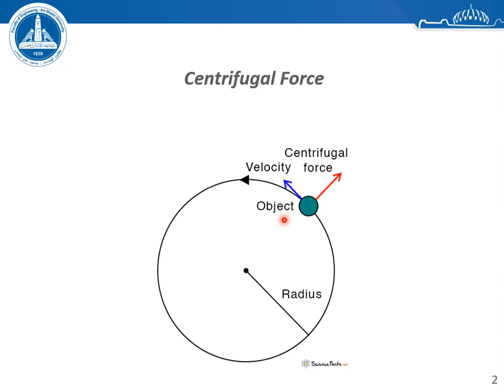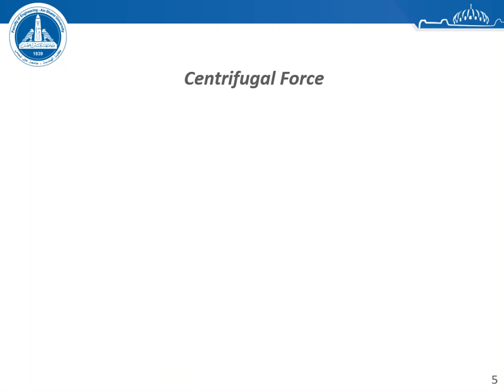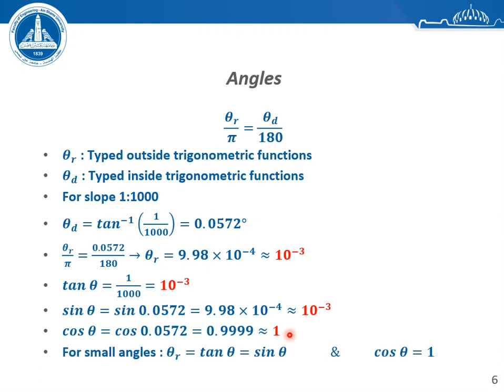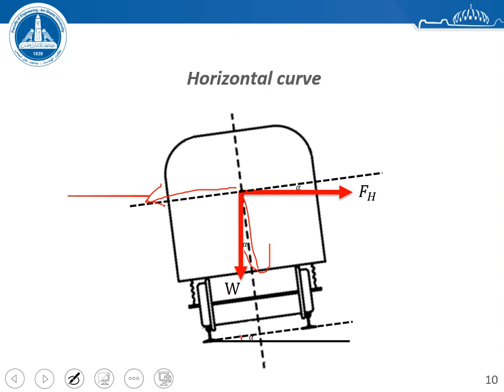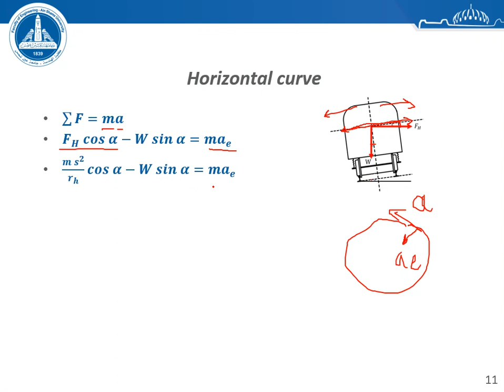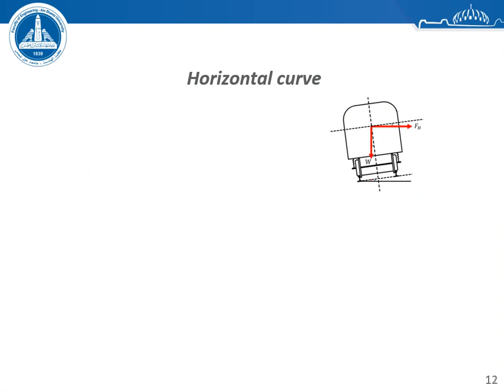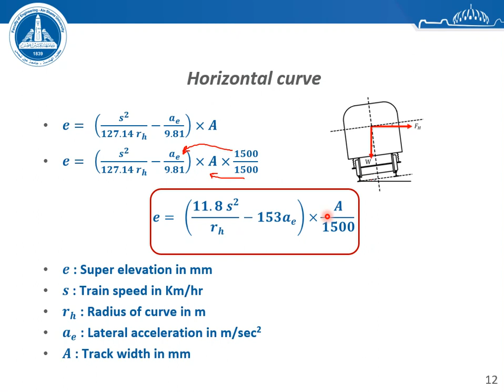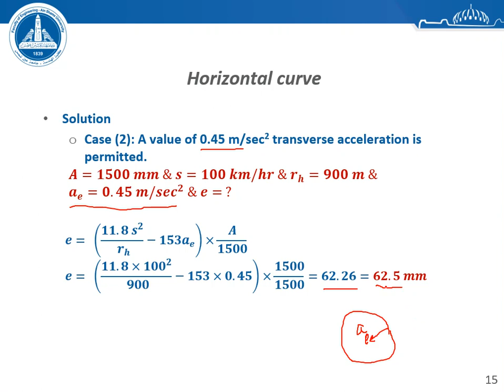Horizontal Curves for Railway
0:00 - Introduction
0:45 - Centrifugal Force
6:30 - Uses of Angles
10:25 - Introduction for Horizontal Curves
15:00 - Proof of Super Elevation
25:15 - Solved Example